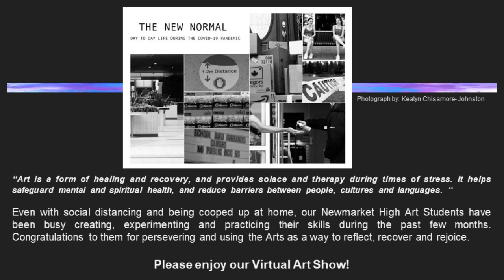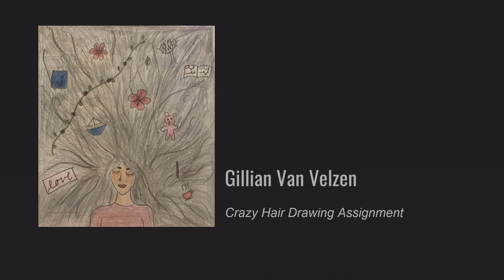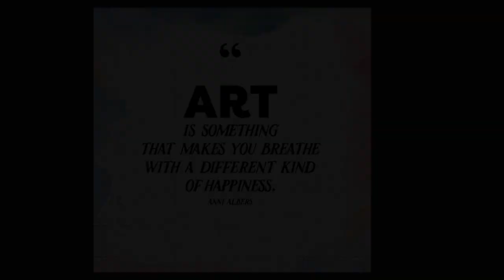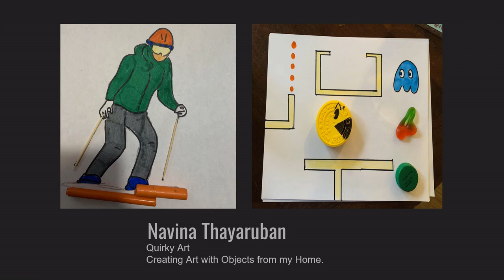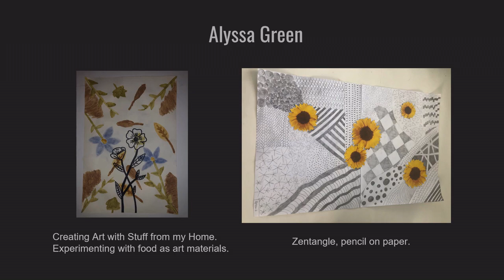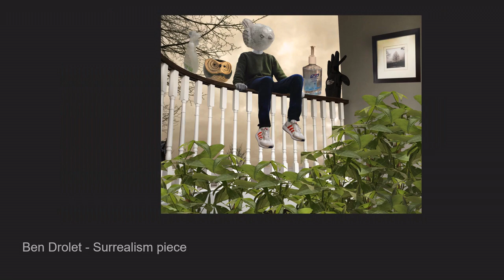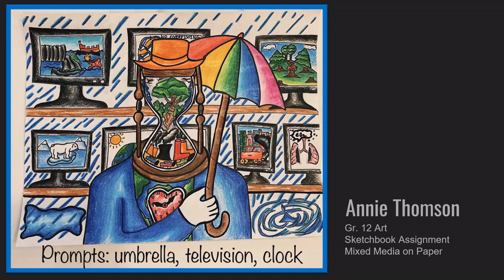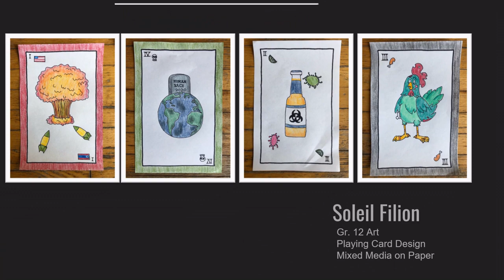NHS Virtual Art Show 2020 Final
Newmarket High School Virtual Art Show 2020
Selected works by Semester 2 Visual Arts students.